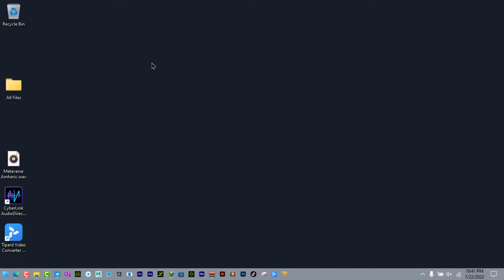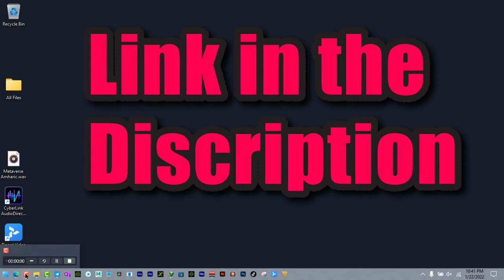How to hide desktop icons and folders on laptop computer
Description
00:00 How to hide and unhide desktop icons folders files menus  on windows 10 and windows 11
00:30 How to make desktop icons visible or hidden
01:00 How to hide specific desktop icons

how to hide desktop icons shortcut
how to hide desktop icons without deleting them
hide all desktop icons windws 10
why are my desktop icons so big all of a sudden
how to make desktop icons smaller windows 10